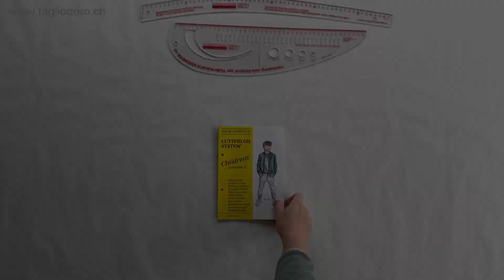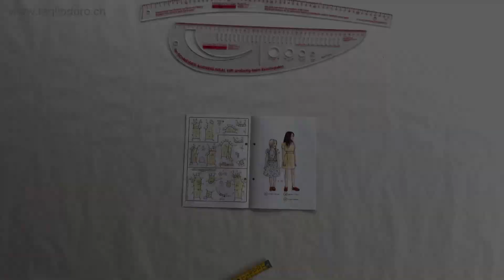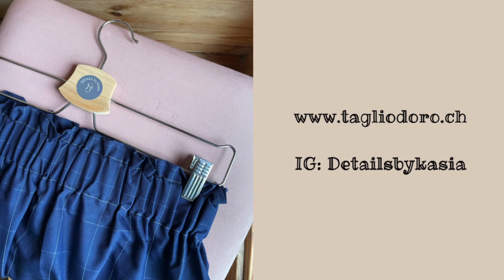Come cucire una gonna arricciata x bambina Taglio D’Oro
Gonna arricciata x bambina💕
È lei la protagonista di nuovo video su YouTube. In questo video vi spiego come realizzare questa gonna con il metodo @taglio.doro . Il modello è il nr 35 preso dal supplemento Children dedicato ai più piccoli. Altri cartamodelli trovate sul sito Buona visione📺